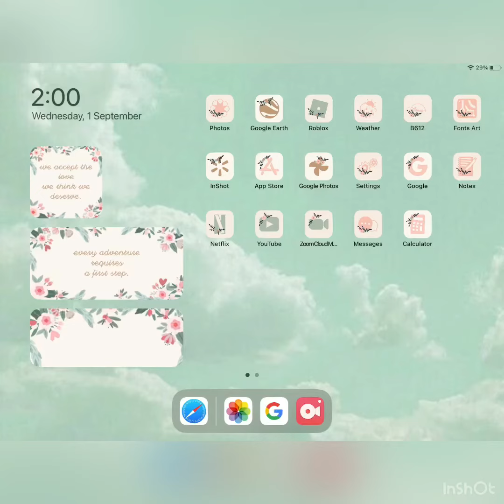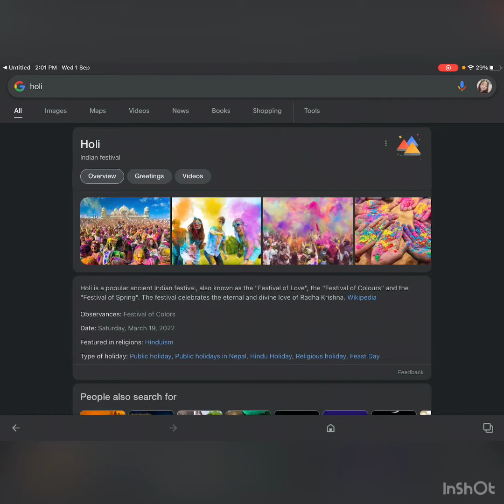Secert in google